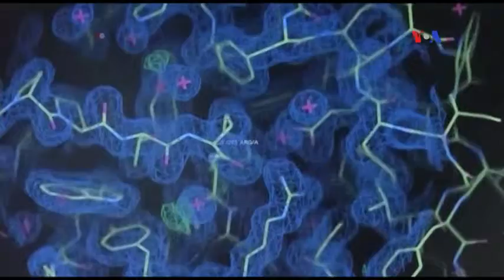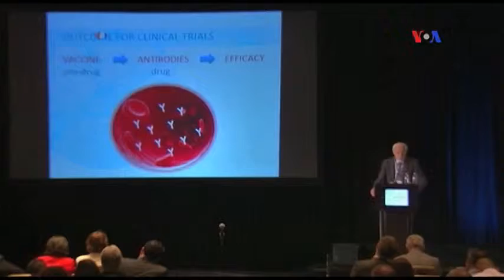Alzaymerlə mübarizə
Müasir zamanın ən çox mübarizə aparılan xəstəliyi olan Alzaymer halları durmadan çoxalır. Bu xəstəliyin səbəbləri hələlik tam məlum deyil, amma alimlər bəzi istiqamətlərdə proqres əldə ediblər.